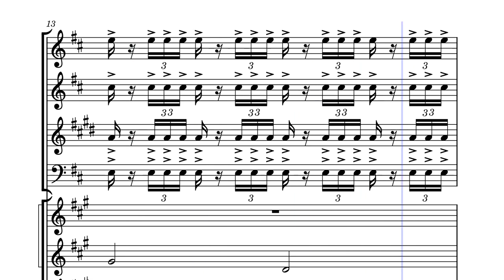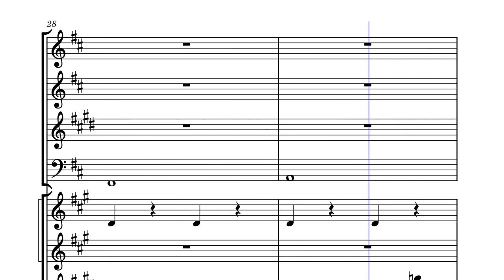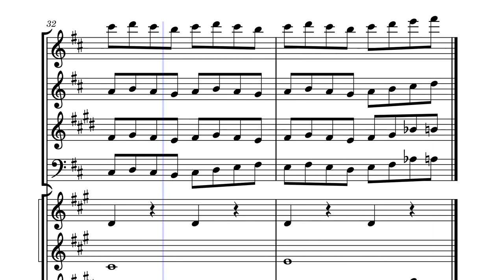"Venjix's Palace" (Symphonic Arrangement)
An adapted arrangement by Matthew Pabalate based on music by Leigh Roberts, Wayne Jones, and William Sullivan from Power Rangers RPM.